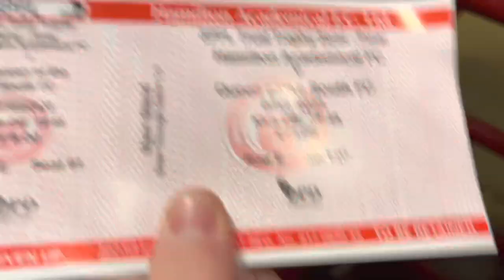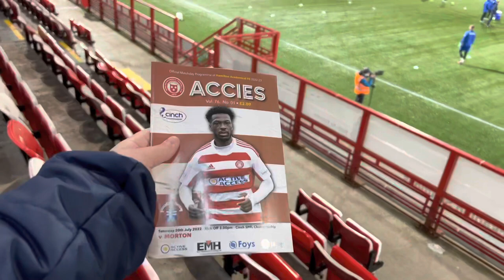Hamilton Accies Bag extra Time Winner!!! - Hamilton Accies v Queen of the South MATCHDAY Vlog!!!!!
Congrats to Hamilton for getting to the final 👏